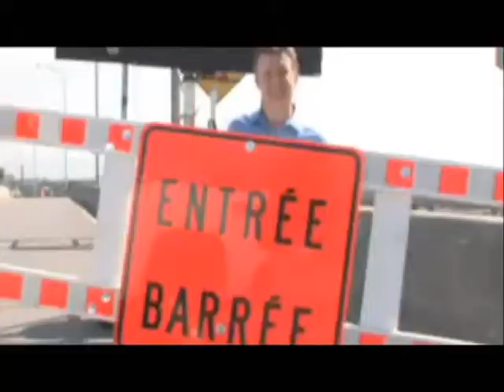CJAD evening Lineup.avi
andrew carter morning show promos Montreal radio station cjad 800.